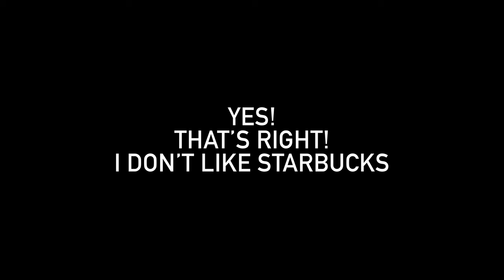WE HAVE COFFEE - Created by Janelle Ginestra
Creative Directed & Choreographed
Janelle Ginestra

Filmed & Edited
Jon Hernandez

Costume Designer
Erica Mer
Costume assistant
Talulah Brown

Make Up
Jackie Farias
Hair
Blue Melvin

Featuring -
Kira Leach
Rudy Garcia
Richard “Lil Swagg” Curtis
Savanna Claire
Mariah Spears
Jalen Preston
Koine KoKo Iwasaki
Robbie Blue

Ending Choreo section
Jose “Hollywood” Ramos

Original Opening Sound
David Yuter

Music
We have Candy - Die Antwoord

Location
Studio17inc